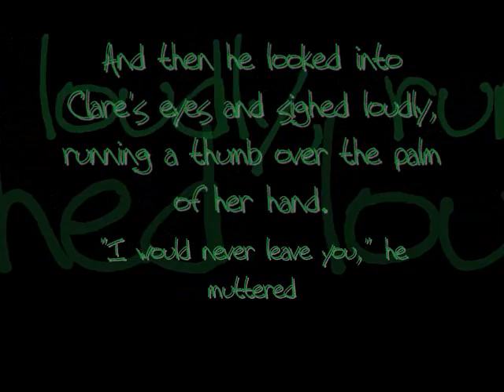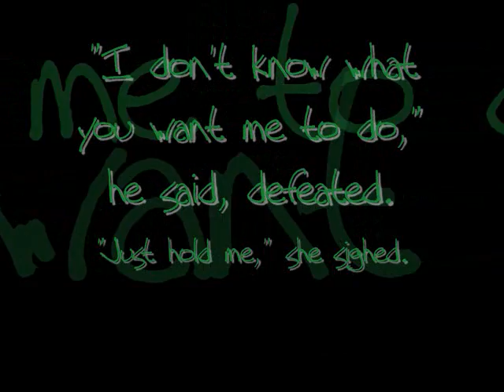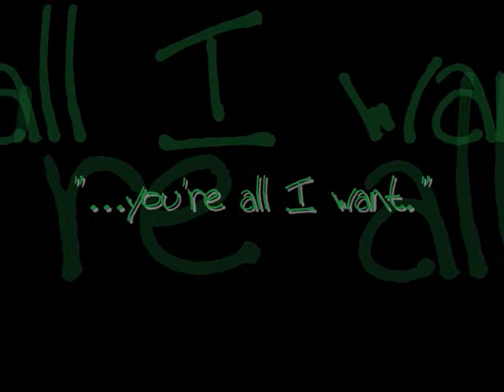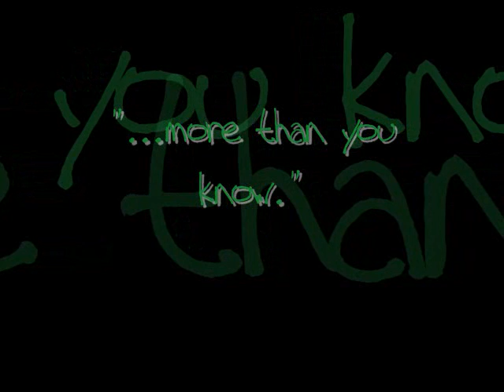Mike Shinoda and Rob Bourdon - More Than You Know - Everything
A video for the story ("More Than You Know") that I am currently writing with my friend, Clare.